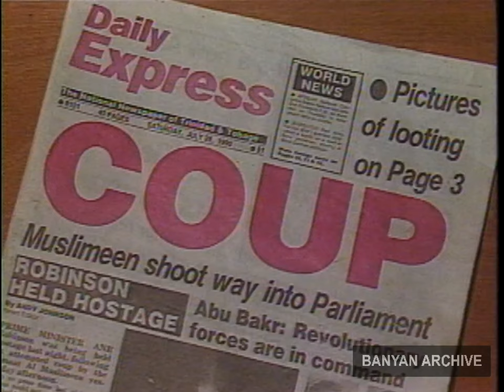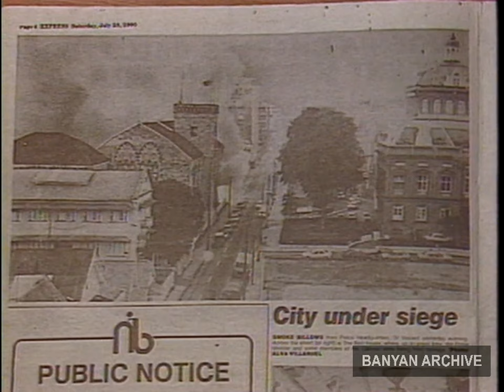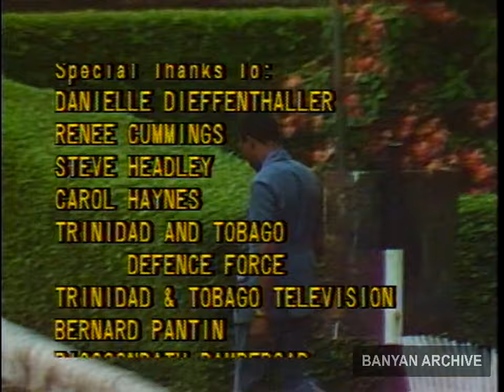Gayelle Special 1990 Coup (Full Video)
This was broadcast occurred after the six day curfew issued due to the 1990 Coup of the Government of Trinidad and Tobago which was instigated by Abu Bakr, leader of the Jamaat al Muslimeen in Port Of Spain.

Upscaled to 4K from 720 x 540.
This footage is owned by Gayelle and is meant for documentarian usage only.
Footage obtained from the Bayan Archive.